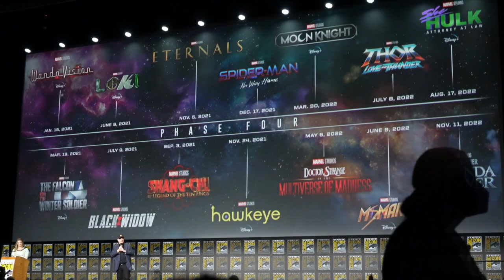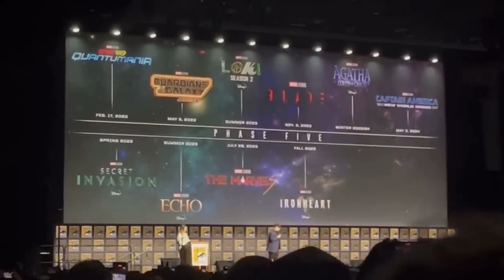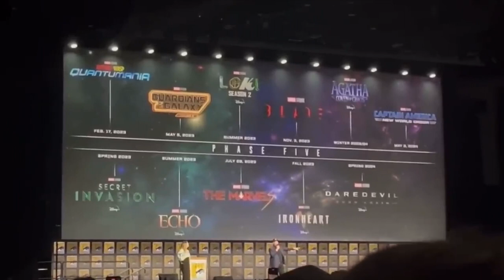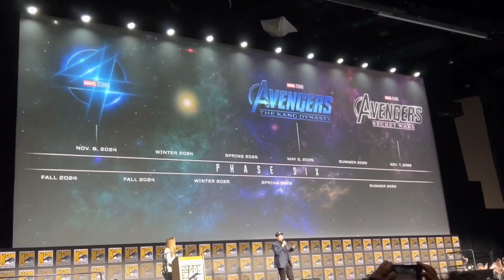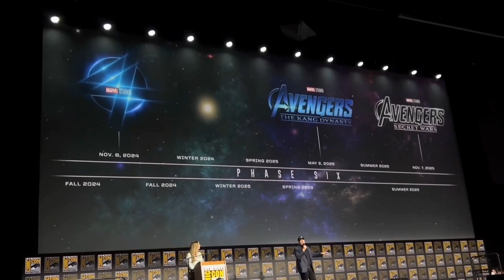MARVEL PHASE 5 & 6 Announcment Audience Reaction | Comic Con 2022 Panel Kevin Feige